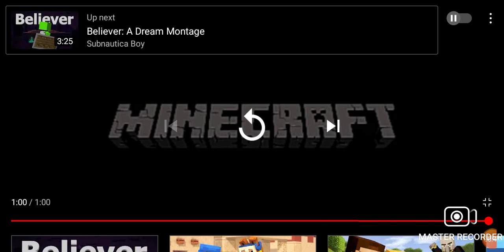20 August 2021